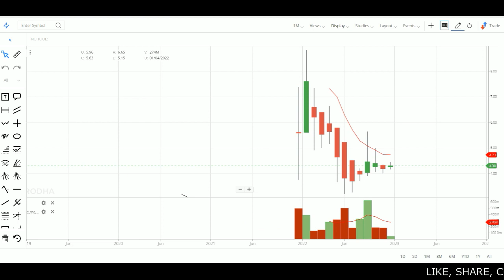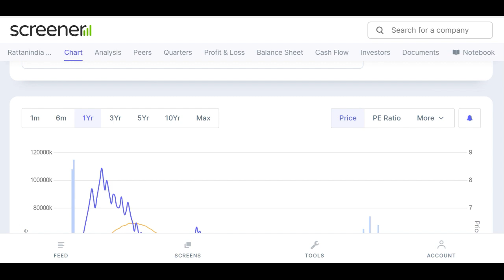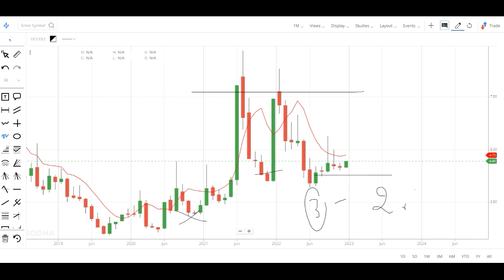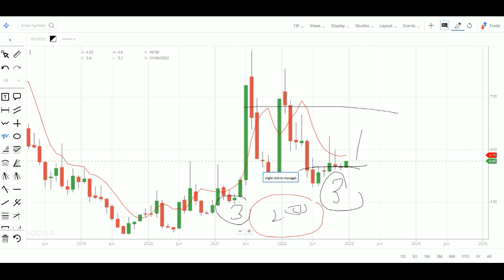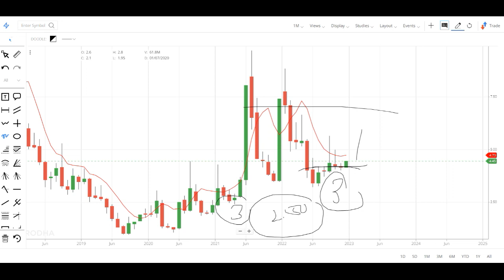RATTAN POWER SHARE NEWS – RATTAN POWER NEWS – RATTAN POWER SHARE =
TY :)